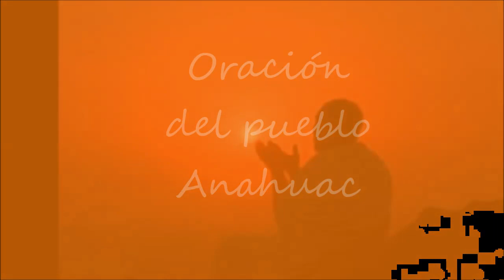Oracion del Pueblo Anahuac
Yo libero a mis padres de la sensación que han fallado conmigo

Yo libero a mis hijos de la necesidad de traer orgullo para mí; que puedan escribir sus propios caminos de acuerdo con sus corazones, que susurran todo el tiempo en sus oídos.
Yo libero a mi pareja de la obligación de completarme. No me falta nada, aprendo con todos los seres todo el tiempo.
Agradezco a mis abuelos y antepasados que se reunieron para que hoy respire la vida.

Libero de las fallas del pasado y de los deseos que no cumplieron, conscientes de que hicieron lo mejor que pudieron para resolver sus situaciones dentro de la conciencia que tenían en aquel momento. Yo los honro, los amo y reconozco inocentes.

Yo me desnudo delante de sus ojos, por eso ellos saben que yo no escondo ni debo nada más que ser fiel a mí mismo y a mi propia existencia, que caminando con la sabiduría del corazón, soy consciente de que cumplo mi proyecto de vida , libre de lealtades familiares invisibles y visibles que puedan perturbar mi Paz y Felicidad, que son mis únicas responsabilidades.
Yo renuncio al papel de salvador, de ser aquel que une o cumple las expectativas de los demás.
Aprendiendo a través, y sólo a través del AMOR, bendigo mi esencia, mi manera de expresar, aunque alguien no me pueda entender.

Yo me entiendo a mí mismo, porque sólo yo viví y experimenté mi historia; porque me conozco, sé quién soy, lo que siento, lo que hago y por qué lo hago.

Me respeto y me apruebo.

Yo honro la Divinidad en mí y en ti ... Somos libres.

Voz: Lorena Fernandez